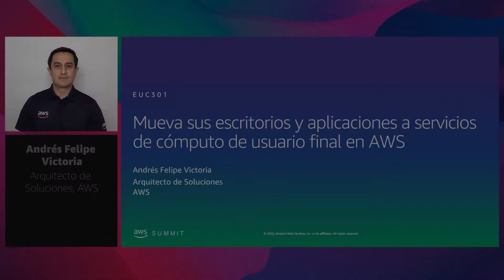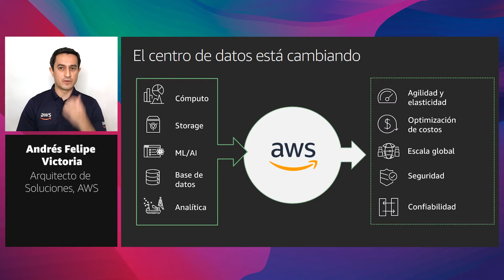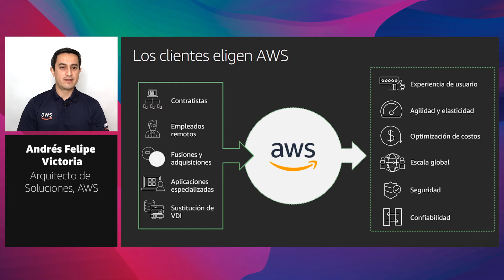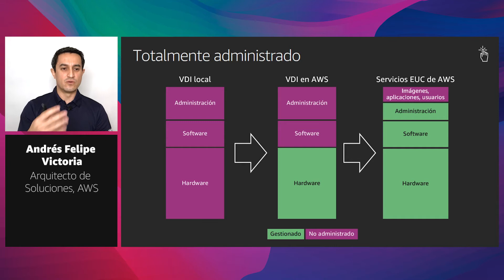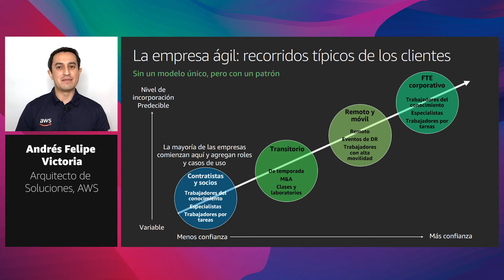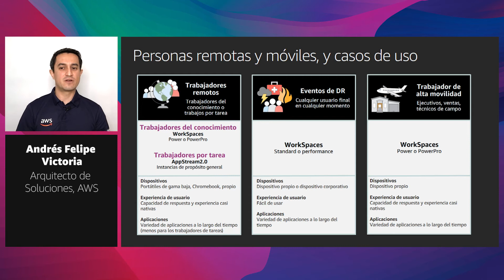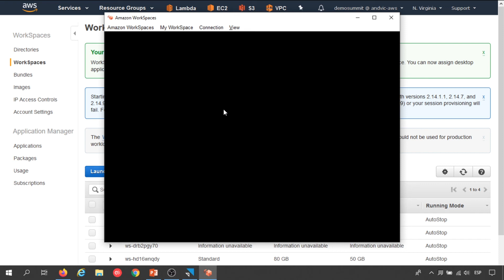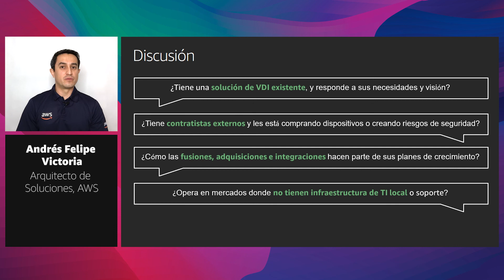Mueva sus escritorios y aplicaciones a servicios de cómputo de usuario final en AWS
Las organizaciones de TI hoy en día deben soportar una fuerza de trabajo global, móvil y flexible, y deben asegurar que sus usuarios puedan ser productivos desde cualquier lugar. Al mover los escritorios virtuales y aplicaciones a AWS se obtiene mayor seguridad, escala y rendimiento, con la economía de la nube. Esta sesión ofrece una descripción general de Amazon Workspaces y Amazon AppStream 2.0, incluyendo una discusión sobre los casos de uso para cada uno. También profundizará en las mejores prácticas para la implementación de Amazon Workspaces y AppStream 2.0, incluyendo cómo integrar con sus soluciones actuales de manejo de identidades, seguridad, red y almacenamiento.